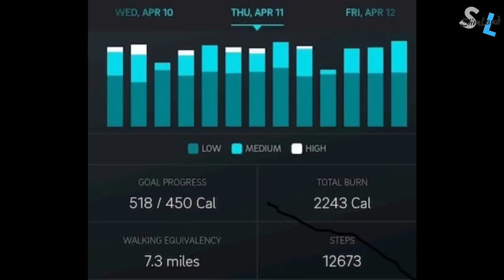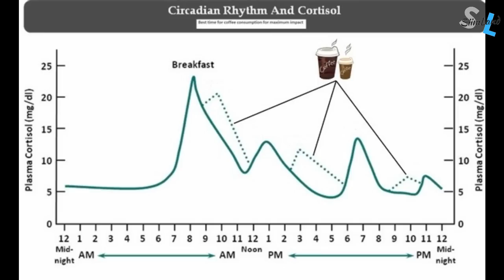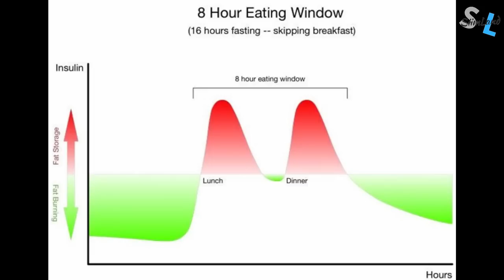OMAD TIPS - Top 10 Tips for Eating One Meal a Day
Check out his video about the top 10 tips for eating one meal a day. OMAD tips.